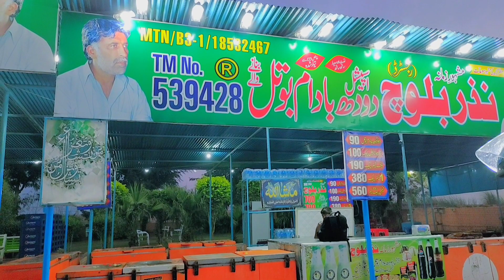Travel To Home with Basit😎 | Beautiful city Muzfarghar ❤️| reached Home | @balochvlogs5592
rider,
safe rider,
rider video
,ktm rider,safer cars
bike rider
,lyric video
,music video
safer roads,
short video,.
safer people,
safer driving,
new rider tips,.
official video,
saferide,safe ride
,ride safe,
ride safely
,ridesafer fit
,tour safe ride
,costo safe ride,
corso safe ride
,hello saferide
,safe
,ride
,ride safe lyrics,
safe riding,
mike kosa ride safe,
safe ride experience,
safety,
riders,
quanto costa safe ride,
tour toscana safe ride
how to recite like qari basit,
abdul basit shadi,
basit rind,
how to make tattoo at home with pen
,how to m
ake tattoo machine at ho
me,how to make helicopter,hak
eem
abdul b
asit,how to make ta
tto
o at home,how to make ta
ttoo with pen,how to
make tat
too with paper,hakeem abdul basit tips,sanam basit,
ah maryam by qari basit,how to make tattoostickers at home,how to make tattoo at h
ome permanently,
qari abdul basit,how to make tattoo machine

Plz subscribe My You Tube Channel Baloch vlogs ________(🌹) Viral video --- 🌙 Saraki Love 💖 Medical Department ❤️🌱 میرے یوٹیوب چینل کو سبسکرائب کریں میری ویڈیوز کو لائک کریں اور میری آئی ڈ ی کو فالو کریں مجھے سرائیکی زبان سے بہت زیادہ پیار ہے اور سرائیکی ہماری میٹھی زبان ہے